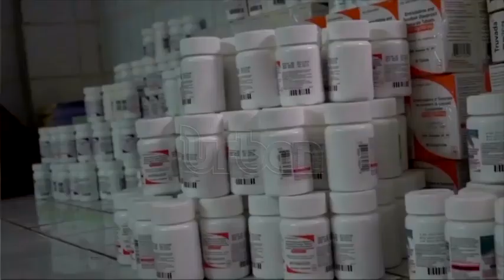New HIV prevention vaccine